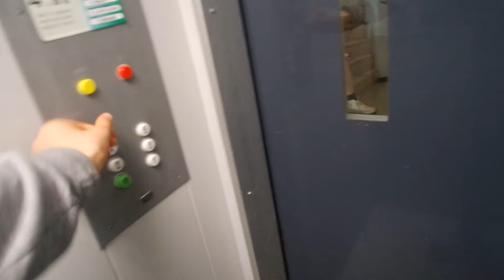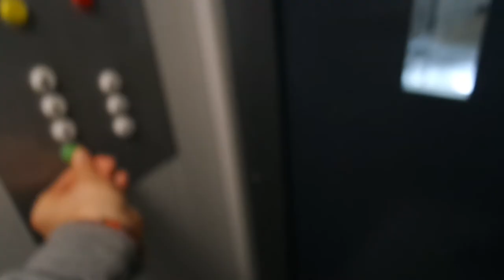Old Kone traction elevator/lift in Stoltinkatu 14C, Runosmäki, Turku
Location: Stoltinkatu 14C, Runosmäki, Turku, Finland
Brand: Kone
Year installed/modernized: 1975
Serial number: H 30212
Floors: 7(P, 1, 2, 3, 4, 5, 6)
Capacity: 4 persons or 320 kg
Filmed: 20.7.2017